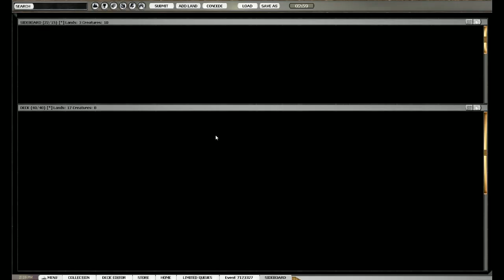M:tG - Cube Draft 42 - Round2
1-0 up. Bringing in the green seemed like a good idea.

Recorded with Xsplit on MTGO.